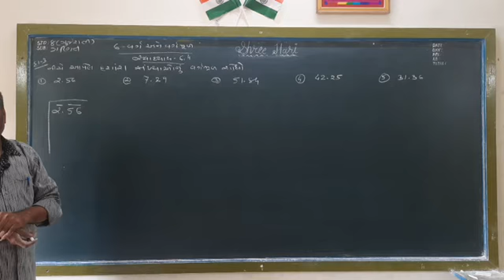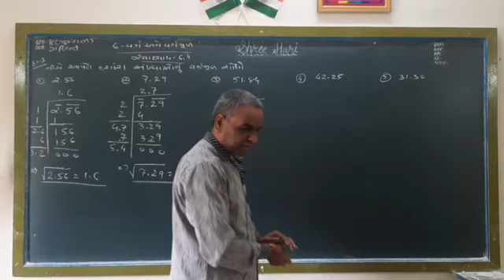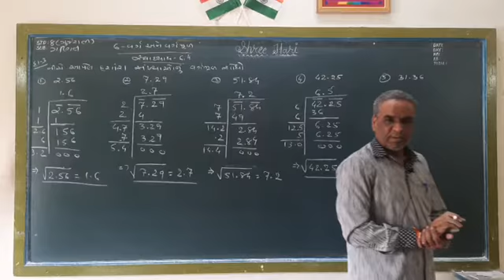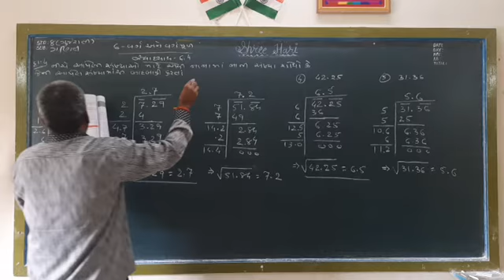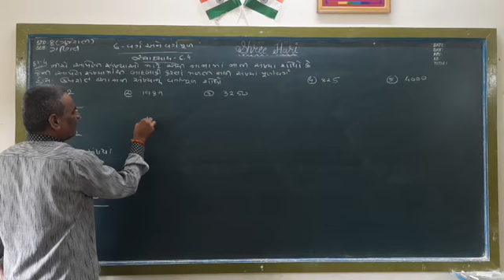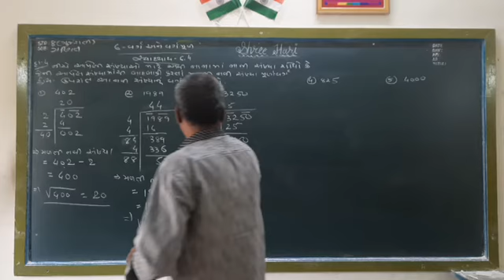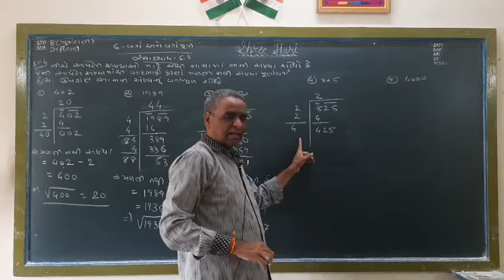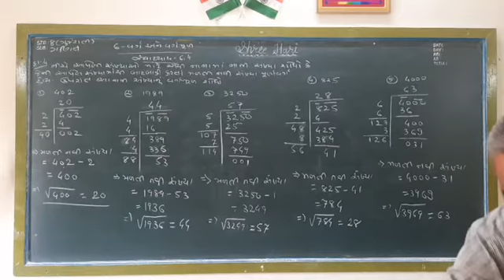STD 8 Maths ( Guj Med ) Ch-6 Part 7